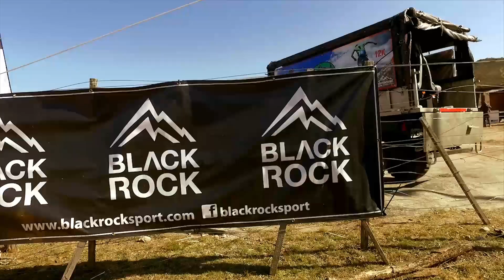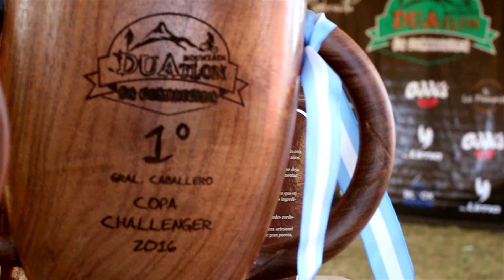Aftermovie Duatlón de Montaña - La Cumbrecita